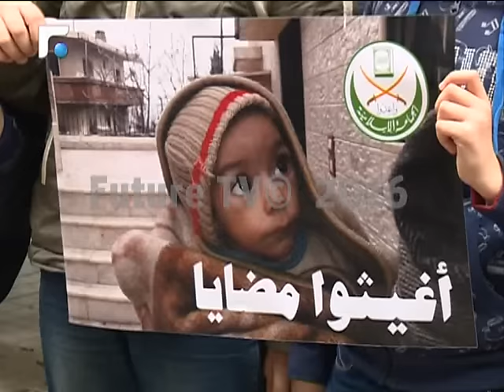اعتصامات وتحركات بمختلف المناطق اللبنانية رفضا للمجزرة الجماعية بمضايا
تضامنا مع ابناء مضايا المحاصرين، شهدت مناطق لبنانية عدة اعتصامات وتحركات دعم للابرياء الذين يموتون جوعا.

هي صرخة يتشارك بها الجل مع ملايين السوريين، لاجئين خارج حدود الوطن ومحاصرين بنيران الاسد والميليشيات المقاتلة الى جانبه.

على بعد كيلومترات من مضايا المحاصرة اعتصام حاشد عن نقطة المصنع الحدودية بدعوة من هيئة علماء المسلمين وجمعية life ، صور ضحايا الجوع اطفالا وشيوخا وارغفة خبز محروم منها الكثير من ابرياء سوريا.

وفي التظاهرة كلمات لعدد من المشاركين حملت ادانة للاسد ومن معه وطالبت برفع الحصار الظالم عن الابرياء،

جنوبا، وبتوجيهات من مفتي صيدا واقضيتها الشيخ سليم سوسان تم جمع التبرعات من عدد من مساجد المدينة لاغاثة اطفال ونساء وشيوخ بلدة مضايا السورية المحاصرة والذين يموتون تجويعا،

وركز أئمة هذه المساجد في خطب صلاة الجمعة على معاناة هؤلاء بعدما باتت اوراق الشجر والقطط والكلاب طعاما لهم في مشهد يندى له جبين الانسانية ولا يتقبله اي منطق ودين، داعين الى صرخة وهبة في وجه الضمير العالمي والانساني لنجدتهم ووقف هذه المجزرة الانسانية .

وفي بيروت ، إعتصم عددٌ من المتضامنين مع بلدة مضايا السورية المحاصرة أمام مركز الصليب الأحمر في سبيرز، بدعوةٍ من الجماعة الإسلامية .

ورفع المعتصمون شعارات تنددُ بالحصار والتجويع الذي تتعرض له مضايا ، وحملوا صوراً  تُظهر نتائج المجاعة على الاطفال والمسنينن . كما القيت كلمات تحدثت عن المساعدات التي تم جمعُهَا من قبل هيئة العلماء المسلمين لمساعدة أهالي البلدة. هذا وقد تم تسليم رسالة الى الصليب الأحمر طالب فيها المعتصمون بإدخال المساعدات فوراً الى المحاصرين.

واما الاسكوا نفذ الشباب التقدمي اعتصاما اكدوا خلاله ان الحل في سوريا يكون برحيل بشار الاسد ودعوا الى تحركات مستمرة لوقف معاناة المحاصرين في مضايا والزبداني،

هي صرخة واحدة من مختلف مناطق لبنان الذي كان ابناؤه يوما ضيوفا على الابرياء المحاصرين.

تقرير شربل عبود